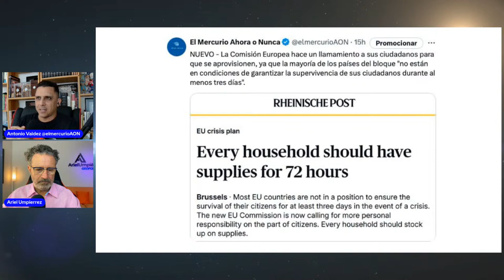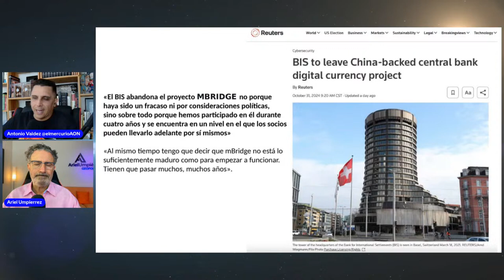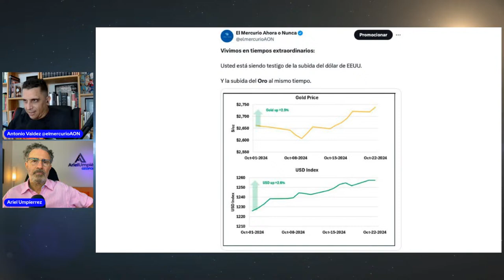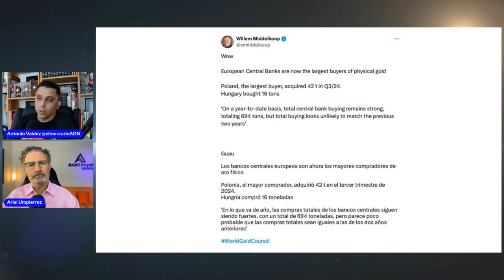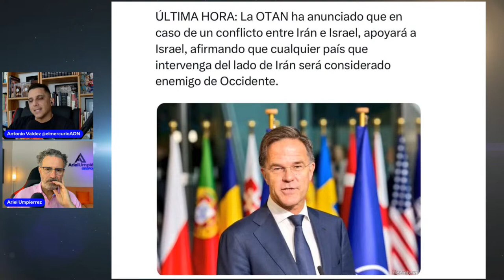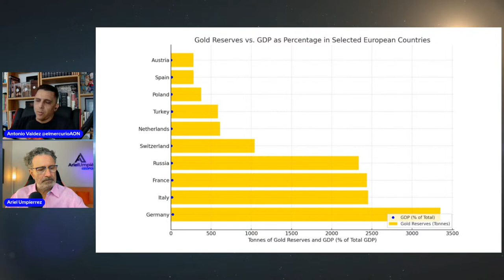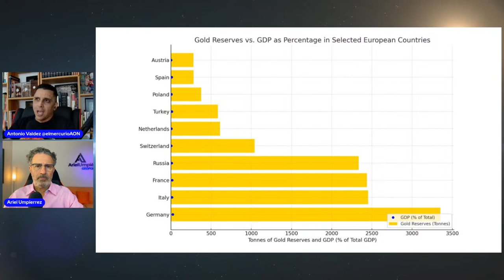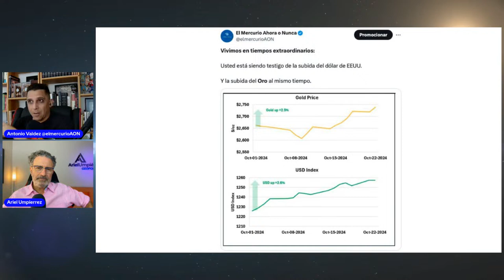Revaluación y reset. Como Europa se prepara para una nueva era monetaria.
Europa y las economías mundiales enfrentan una tormenta financiera inminente, donde el oro y un reinicio monetario parecen ser la única salida al colapso del sistema actual.